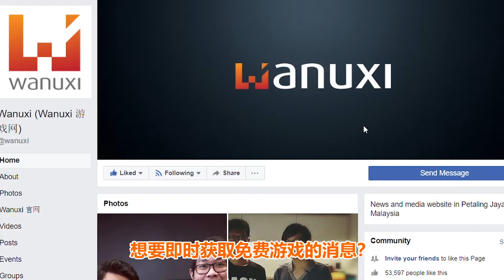Overwatch Halloween Terror 2018即将回归！新英雄加入对抗！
一年一度的《Overwatch》万圣节活动即将回归！这次玩家要对抗的还是疯狂的科学家Junkrat！这次的活动中除了有许多新皮肤、语音和动作，也能买到以往推出的万圣节物品！此外，新英雄Brigitte和Tracer也将加入PVE的阵容！